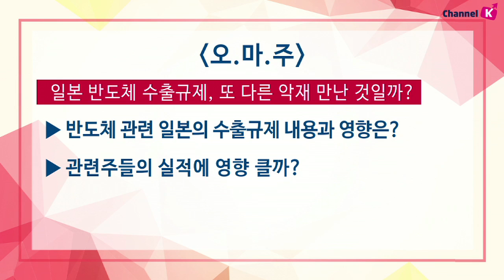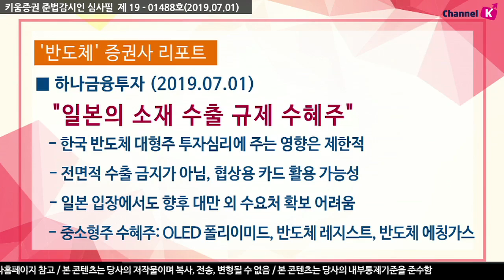[주식투자] 오늘의 마이주식 / 일본 반도체 수출규제, 또 다른 악재 만난 것일까? (19.07.01)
일본 정부, 한국에 대한 일부 반도체·디스플레이 소재 수출 규제 공식 발표
한국 반도체 대형업종의 투자심리에 주는 영향은 제한적
국내 반도체 제조사 및 소재 업체에는 중장기 호재가 될 것으로 분석
일본산 소재의 공급 부족 시에는 국내 소재 제조사들은 수혜 기대

중소형 수혜업종에는
 OLED 폴리이미드(SKC코오롱PI, 코오롱인더스트리)
반도체 레지스트(동진쎄미켐, 이엔에프테크놀로지) 등

김순영 & 박명석 앵커 키움증권 채널K
「구독」과 「좋아요」 눌러주세요~